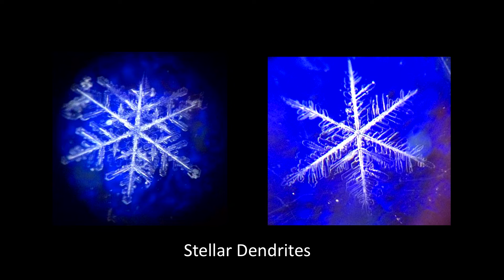Slowing Down & Other Lessons Learned from Being Caught in an Avalanche | Kevin Grove | TEDxBend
On January 23, 2010, Kevin found himself riding down an avalanche on Middle Sister in the Cascades.   Reflecting on mistakes made, on friends lost to mountain accidents, and on being a new dad, Kevin realized the importance of slowing down.  Slowing down helps us make better decisions and helps us appreciate our friends and loved ones.  Slowing down also connects humans on a deeper level to our natural world.  Grove discovered an iphone and magnifying scope could capture incredible images of snowflakes to help share his snow science passions with others.

Kevin Grove has been climbing and skiing mountains for over 25 years. In addition to summiting ten peaks in the Teton Range in a single day, he once climbed and skied Mt. Bachelor, Broken Top, and the three Sisters in a period of 19 hours. Grove’s love of snowy peaks goes well beyond that of the average snowsports enthusiast. Kevin is also an Associate Professor of Physics and Engineering at Central Oregon Community College, the Science Department Chair, and board member and director of Central Oregon Avalanche Association’s Professional Observer program. Blending science with his love of the outdoors, Grove digs deep into the science of snow to learn how a given slope can either deliver pure magic or a deadly experience.